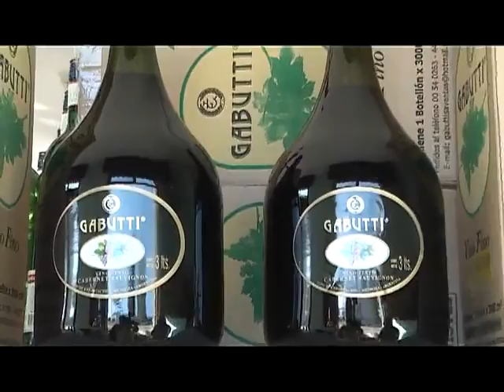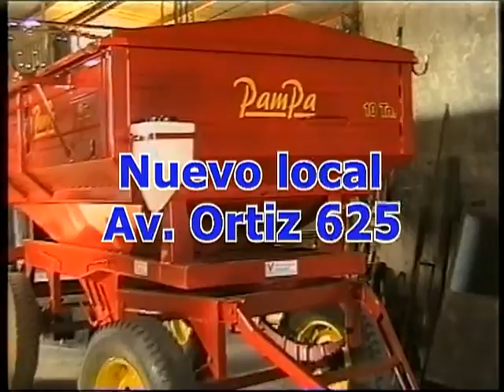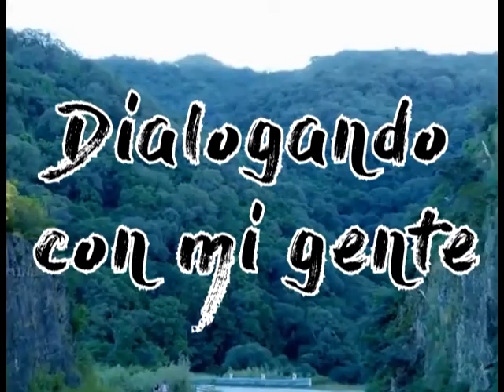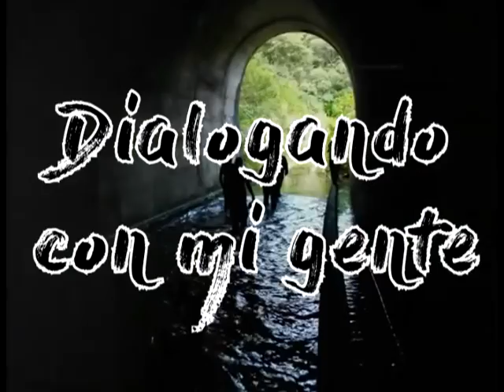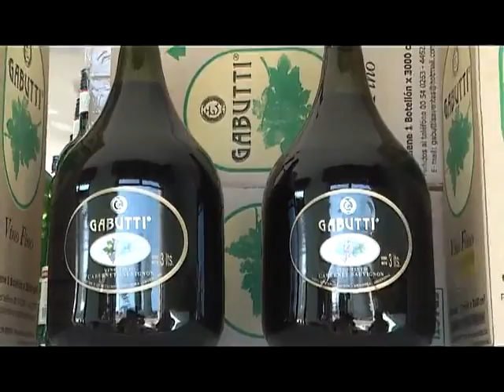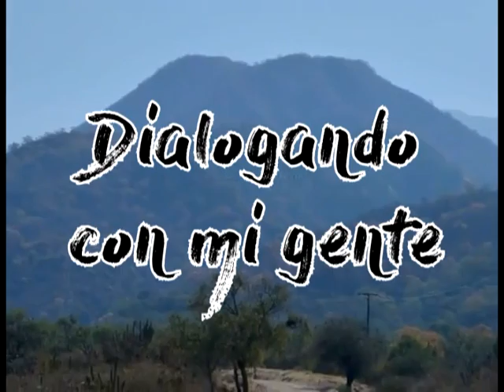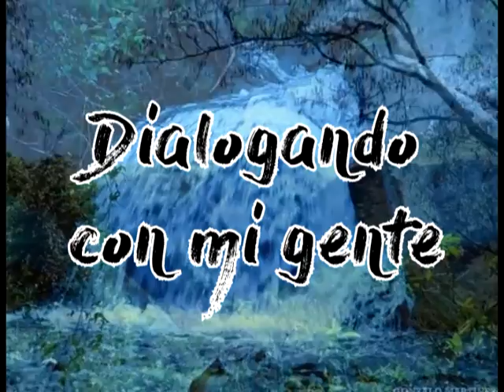Dialogando 17 11 2019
Emision 17-11-19